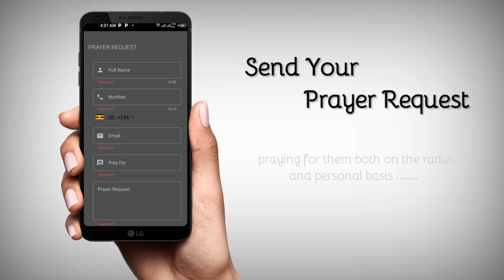AvventoRadio App | Download now on Google PlayStore